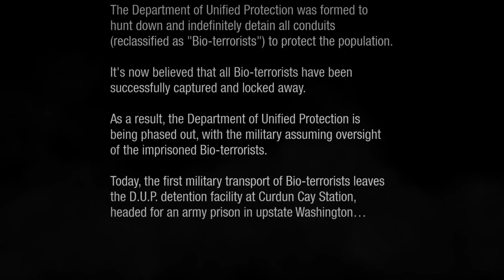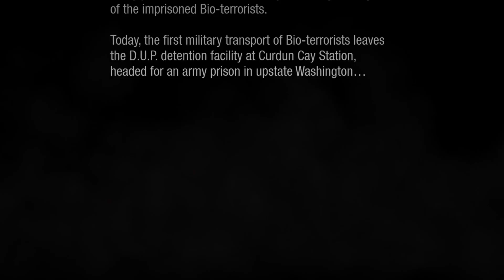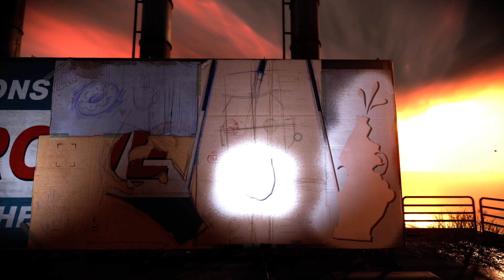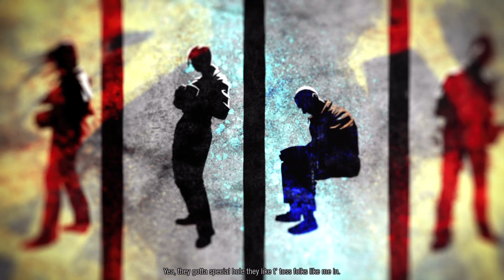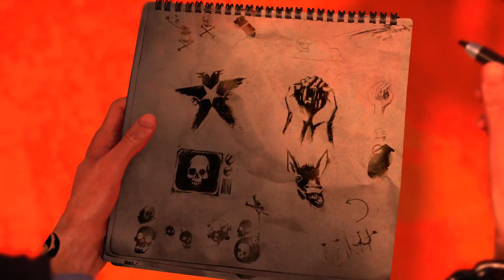Playing Infamous: Second Son AS A SUPERVILLAIN! [part 1]